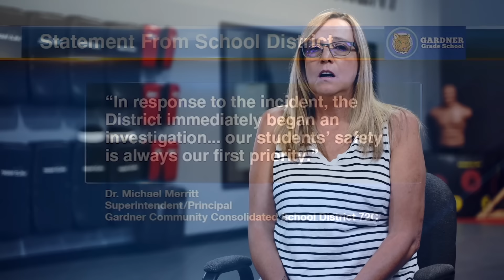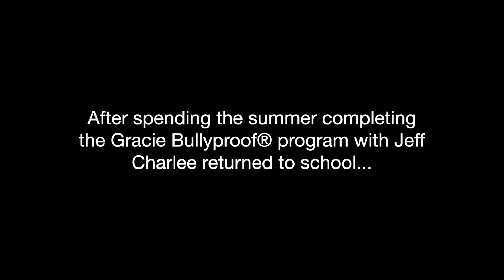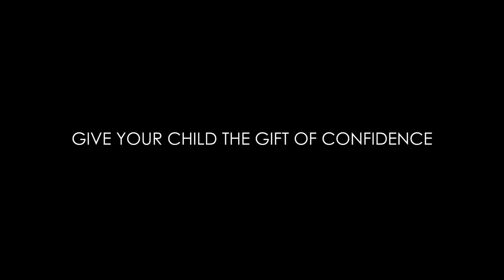Charlee's BJJ Transformation (A Gracie Bullyproof Project)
When Rener found out that Charlee Funes was attacked at school, he used social media to connect with her family and invited her to rebuild her confidence at the Certified Gracie Jiu-Jitsu Training Center in her community. They accepted the offer and this video documents her Gracie Bullyproof transformation over the summer of 2021.

If you or someone you know is suffering from bullying, you can find your local Gracie Bullyproof Certified Training Center - or you can learn the complete Gracie Bullyproof program from home using our online course

Special thanks to Fusion Martial Arts Academy (Gracie Jiu-Jitsu Elgin) for hosting Charlee and her family